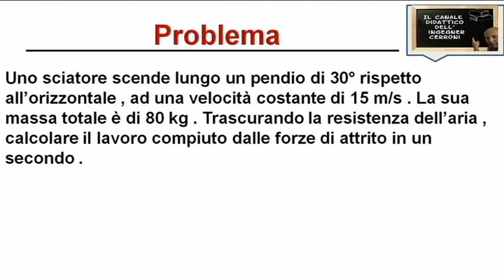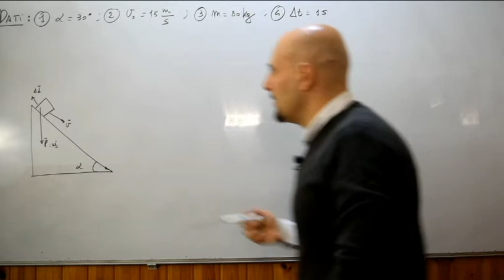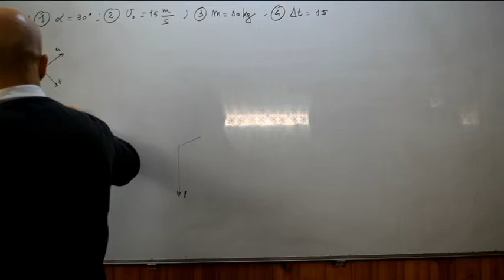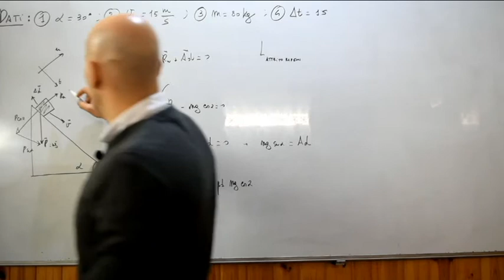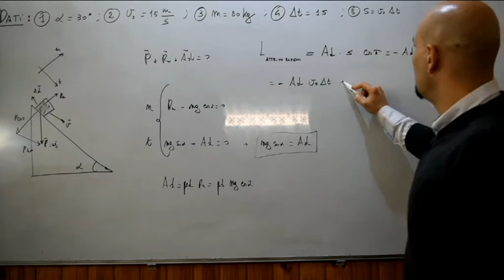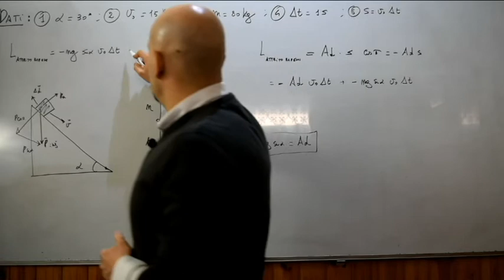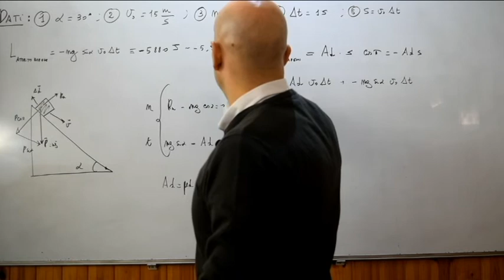Lavoro compiuto dalle forze di attrito problema ( 6 )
In questo video viene risolto un facile problema riguardante il calcolo del lavoro compiuto dalle forze di attrito nel caso di uno sciatore che scende lungo un pendio .